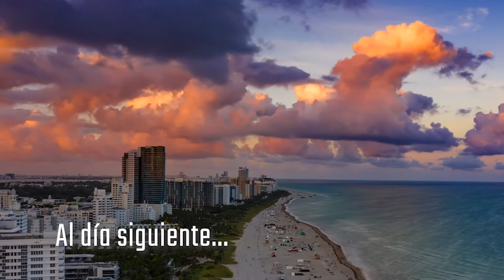El tacaño y el regalo de aniversario